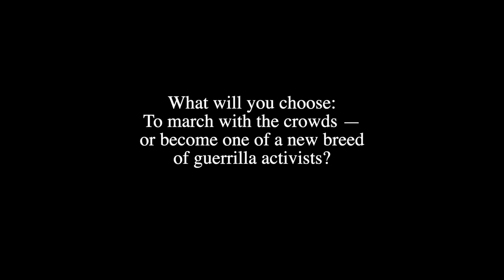S13: Season of Rebellion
On September 13th, in the dead of night, we wolves will unleash a billion acts of disobedience upon a warming, sleeping world. And when the sun rises, we all will wake to a future transformed by these nocturnal transgressions.

On September 13th, the wolves’ cries will incite the Full Moon Rebellion. It represents a radical new form of non-violent disobedience — protest, guerrilla style — modeled on the organization of wolves on the hunt: united by the pack, but discrete in their individual pursuit. S13 pre-empts the weeklong Global Climate Strike (September 20-27) and the Worldwide Rebellion (October 7-18) protests put fourth by Extinction Rebellion.
We are facing the abyss — “an unprecedented global emergency,” according to Extinction Rebellion (XR): “Life on Earth is in crisis: scientists agree we have entered a period of abrupt climate breakdown, and we are in the midst of a mass extinction of our own making.”
If our message is to break through, we must do more than protest in the old way. We will have to stir mayhem in the back streets. We will have to send a chill down the spine of an apathetic world leadership. We will have to create a feeling of impending revolution.
The time has come for us to exercise the only option left to us — rebellion.